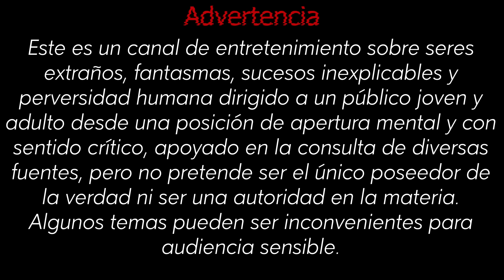Avistamientos de dinosaurios voladores (solo audio)|Relatos desde la cabina| Relatos del lado oscuro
En este programa transmitido originalmente en marzo de 2019 se presentan algunos reportes de avistamientos de dinosaurios voladores en América y África y su importancia para la Criptozoología. En esa fecha estábamos cumpliendo 16 años al aire.